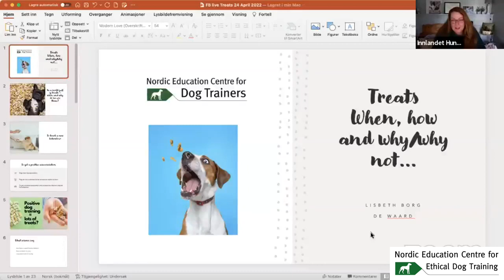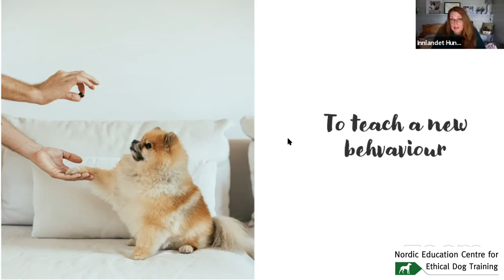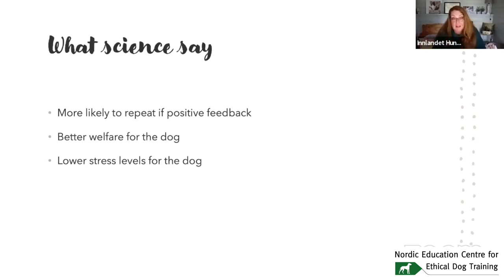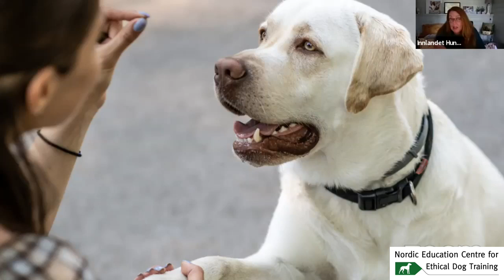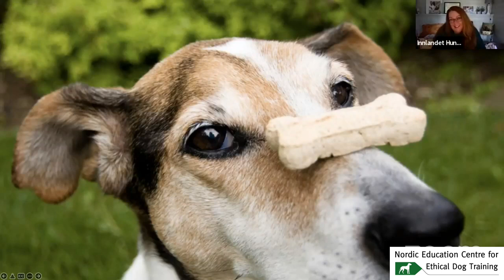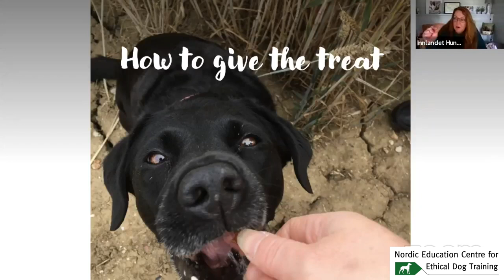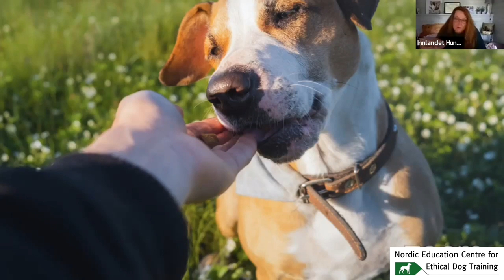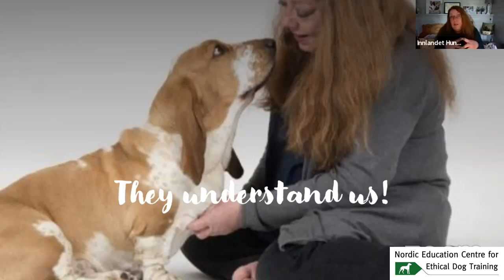Podcast #28. Use of treats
Lisbeth Borg de Waard
OWNER AND MANAGER OF NDT, BASED IN NORWAY
Lisbeth is Principal of the International Dog Trainer School and the founder of Nordic Education Centre for Dog Trainers.
She was certified as a dog trainer by internationally-renowned dog trainer and behaviourist Turid Rugaas and has 21 years’ experience with problem solving and behaviour in dogs.
Lisbeth is a former college and university lecturer in Norway.